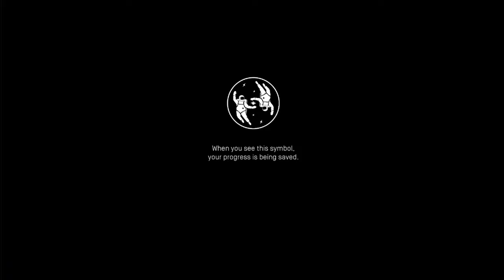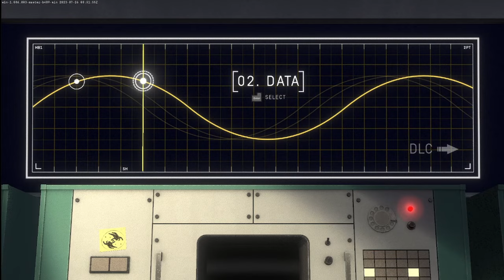Uncover the Secrets of Heavenly Bodies: An Out of This World Game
Heavenly Bodies | Out of this world game

"Heavenly Bodies" is a unique and atmospheric indie video game that offers players the opportunity to experience the challenges of space exploration. Set in the backdrop of the 1970s, players take on the role of an astronaut navigating the intricacies of weightless movement and gravity in the depths of space. The game provides an immersive simulation of spacewalks, requiring players to manage their oxygen supply, maneuver through tight spaces, and solve puzzles to progress through the hauntingly beautiful and mysterious environments. With its minimalist art style, realistic physics, and serene ambiance, "Heavenly Bodies" offers an engaging and contemplative gaming experience that captures the awe-inspiring essence of space exploration.

heavenly bodies film
heavenly bodies final mission
how to deploy the space telescope in heavenly bodies
hautelemode met gala heavenly bodies
how to beat level 3 in heavenly bodies
how to calibrate the main dish in heavenly bodies